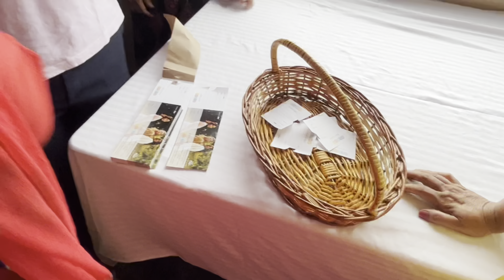Teej special. Asha di Bangayi model 👑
Teej
Teej kaise manae
Teej Kyu manate hai

As per legend, it is the day when Shiva accepted Parvati as his consort after the goddess spent 107 births in the penance of Shiva. It was in her 108th birth that Devi Parvati could finally win him over and also came to be known as ‘Teej Maata’. The festival is celebrated across the country, especially in the states of Punjab, Haryana, Rajasthan,

Saavan teej
Teej rasam
Oriflame
Ladies get together
Women club